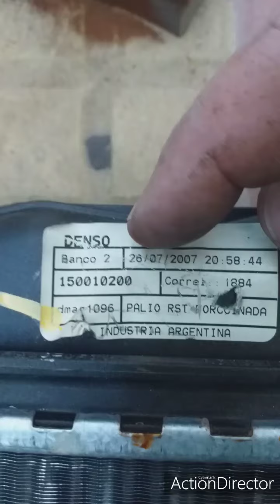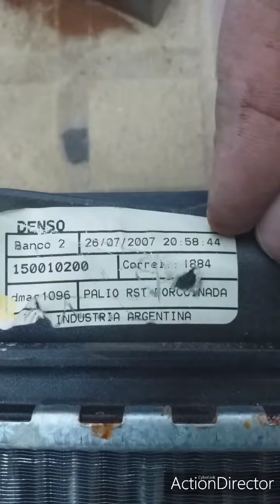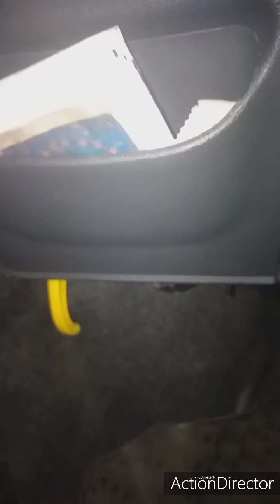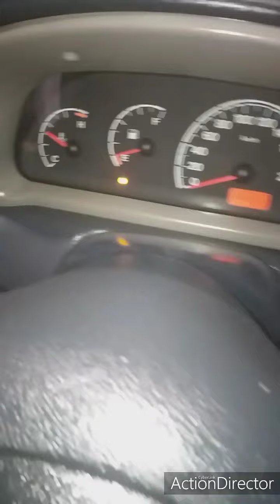Tutorial Cambio de radiador de calefaccion Fiat palio 1.4Fire Siena/Idea/Punto - para principiantes